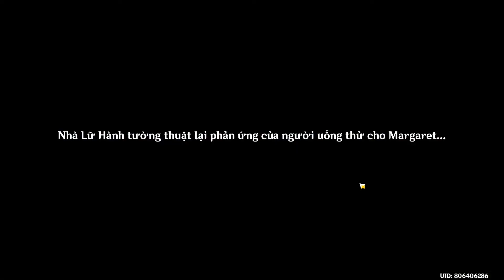[Gemshin impact] - Đồ uống vị gió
Nhiệm vụ: Đồ uống vị gió